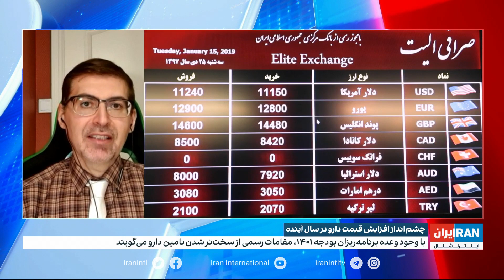چشم‌انداز افزایش قیمت دارو در سال آینده در ایران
گفت‌وگو با مهرداد سیدعسگری، کارشناس اقتصادی